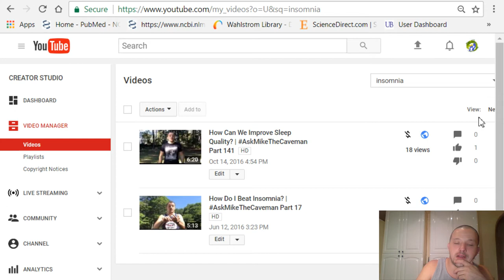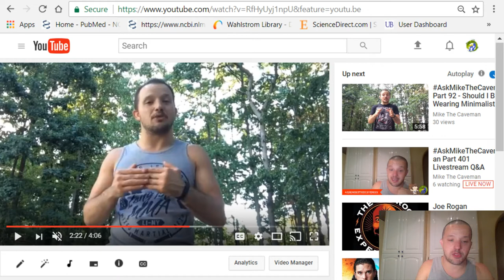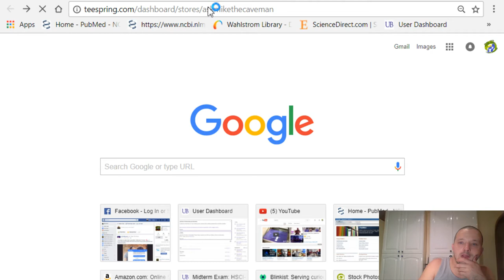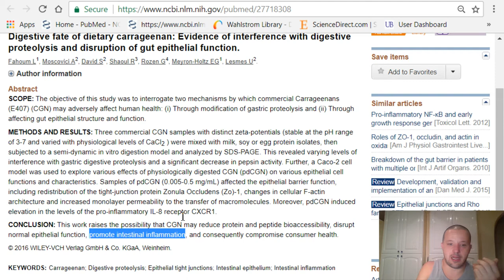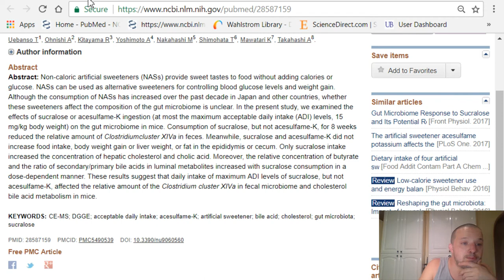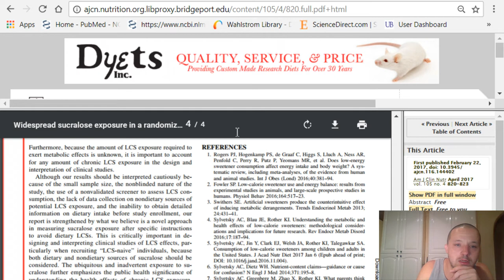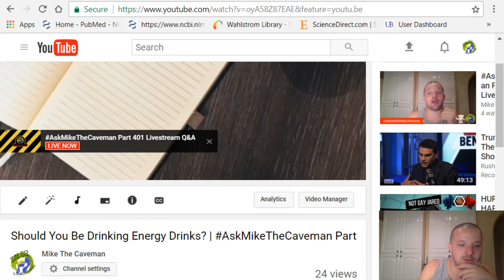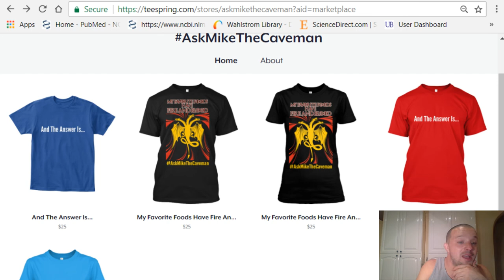AskMikeTheCaveman Part 401 Livestream Q&A